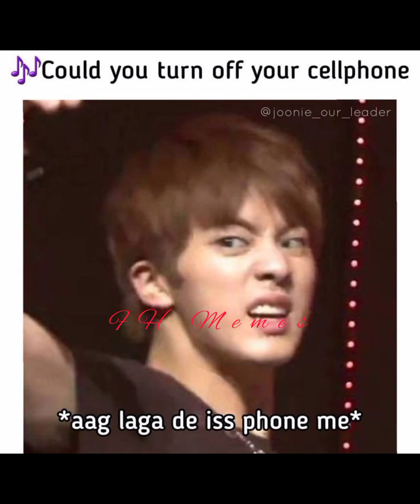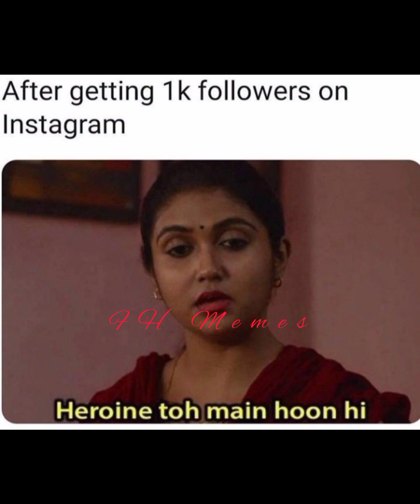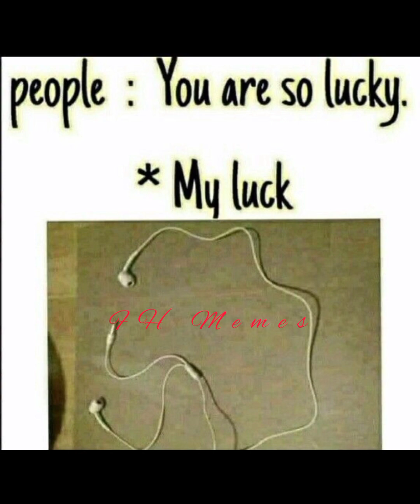BTS hilarious memes 🤪// mom funny memes 🤣// relatable memes 👻